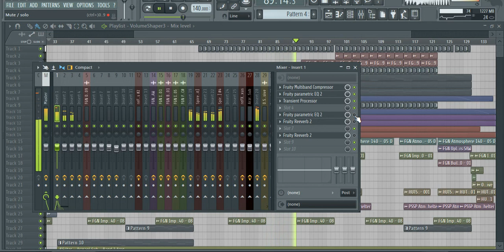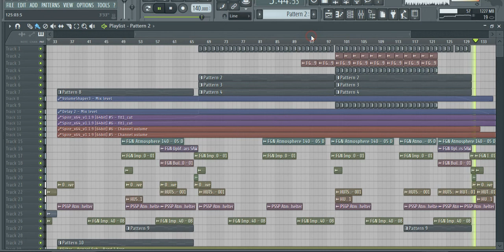Hunter UT - The Agony Of The Soul (Original Mix) [Teaser]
It's time to wake up for old demo-idea from 2021, i call melody "Soul's Agony" back then.
Melody doesn't sound back then in the mix, that's why i'm abandoned it, today i  remember about this one.